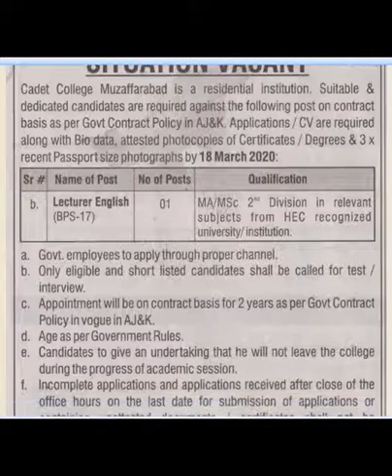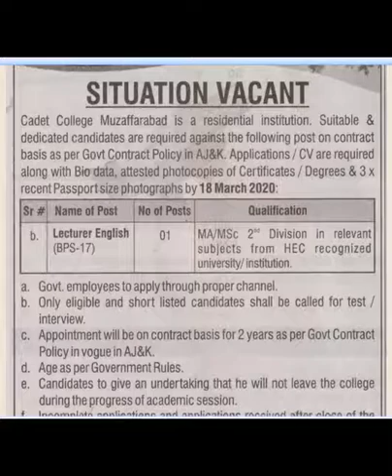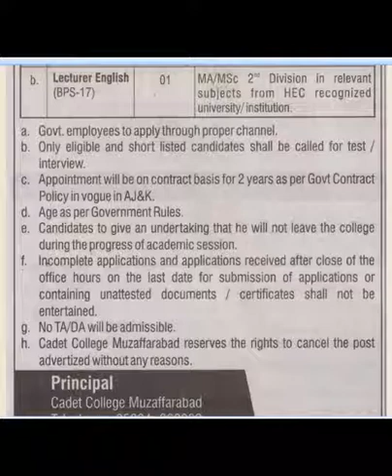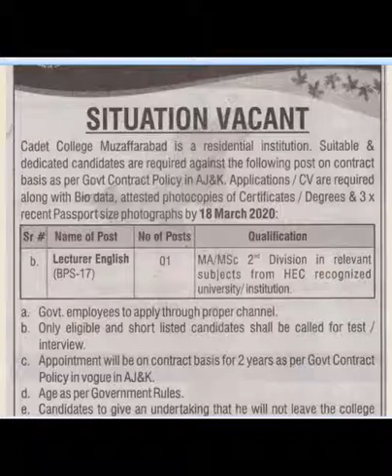cadet college muzaffarabad (Azad jammu & kashmir ) jobs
In this video you will watch about jobs lecturer in Azad Govt. of state of jammu and kashmir office of the principal Cadet college muzaffarabad.